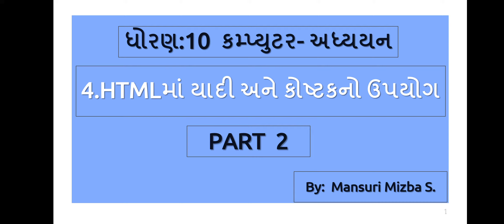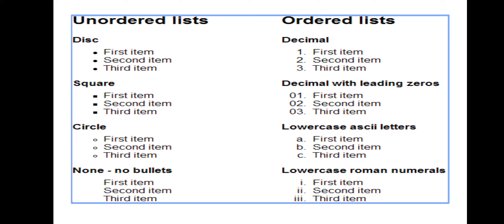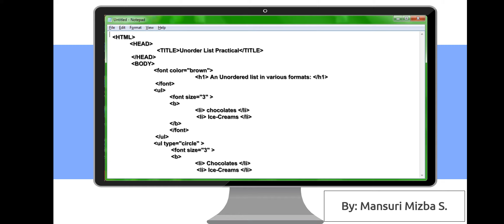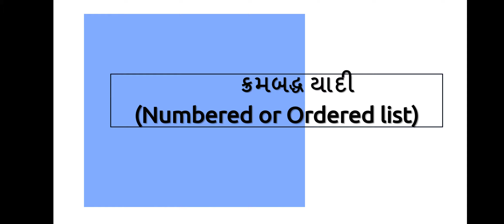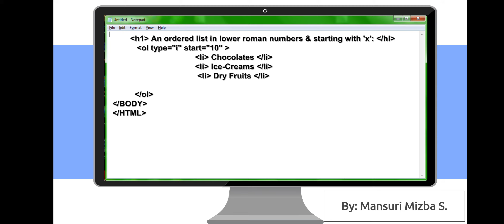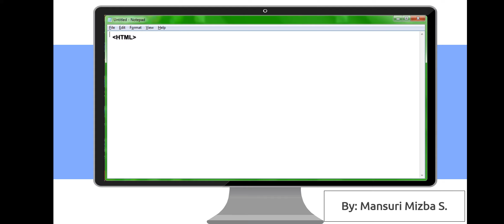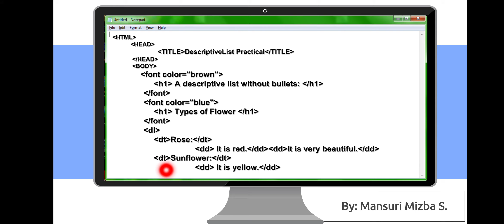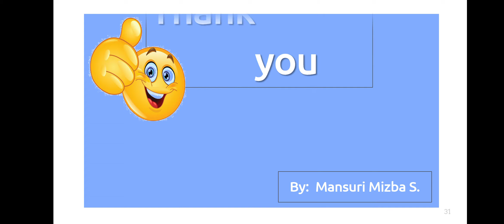Std 10 : Computer : Chapter 4: Part : 2